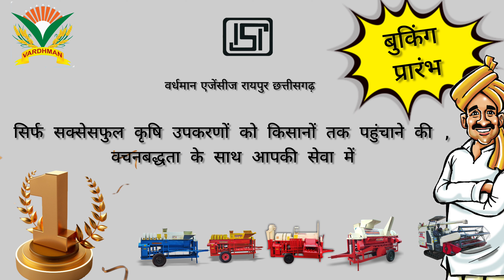VARDHMAN AGRO INDUSTRIES RAIPUR CHHATTISGARH - PRODUCTS CATALOGUE |THRESHER|HARVESTER| 6267674306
VARDHMAN AGRO INDUSTRIES ,TODAY ARE LEADING SUPPLIERS,MANUFACTURERS ,EXPORTERS OF AGRICULTURE THRESHERS.AND HERE ARE THE TOP TEN THRESHER MANUFACTURED BY  US :-….”

TOP TEN THRESHER MACHINES IN INDIA WE PRODUCE ARE AS FOLLOWS:-

 Vardhman Paddy Thresher
Vardhman Multicrop Thresher
Vardhman Double Speed Multicrop Thresher
Vardhman Tokri Model Thresher
Vardhman Side Basket Thresher
Vardhman Groundnut Thresher
Vardhman Chain Combine Track Harvester
Vardhman Elevator Model Paddy Thresher
vardhman Elevator + hopper Top Model Multicrop Thresher
Vardhman . Autofeeder belt type Multicrop Threser

Vardhman Tokri Thresher has following characteristics :-
Elevator Model torki Thresher
Tractor operated 45 HP
High output
Best performance Elevator Model
|Tokri Thresher|
| Vardhman Tokri Thresher 2021-22|
|Basket Thresher|
|mini tokri|